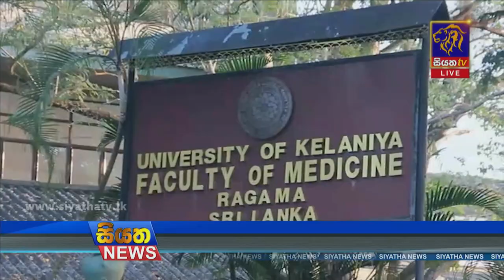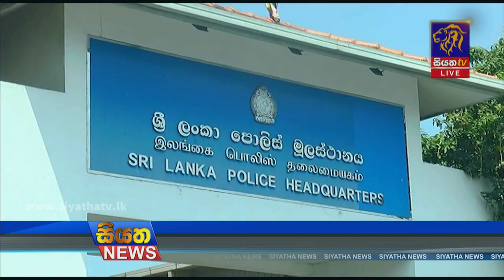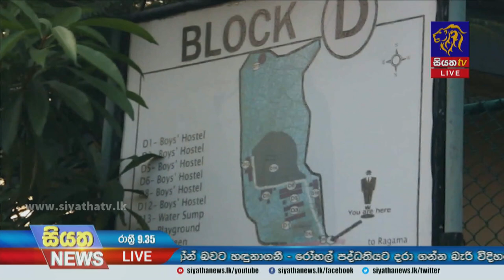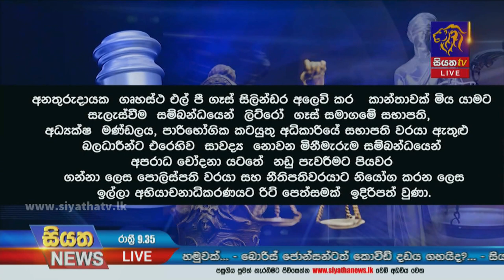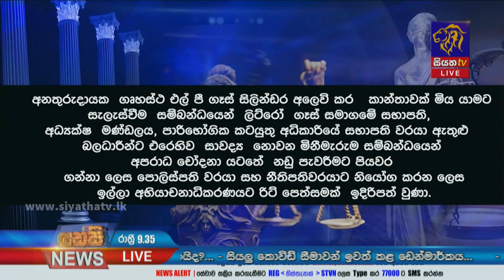Siyatha News | 09.35 PM | 02 - 02 - 2022